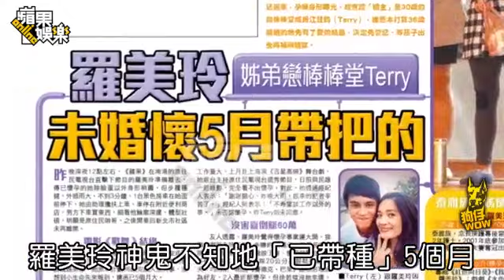羅美玲猛男隨侍 大肚逛超市--蘋果日報20150522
【特勤組、朱健弘╱台北報導】懷孕5個月的35歲歌手羅美玲，本月9日剛與30歲的前棒棒堂成員Terry（江振愷）登記結婚，小倆口對即將出生的兒子充滿期待，大前天《蘋果》直擊兩人在內湖逛賣場，站在紙尿布區討論許久，羅美玲黏在Terry身邊不時嘟嘴、嬌笑，大方甜蜜放閃，Terry也買肉挑菜，回家下廚扮演好煮夫，餵飽嬌妻跟腹中寶貝兒子。